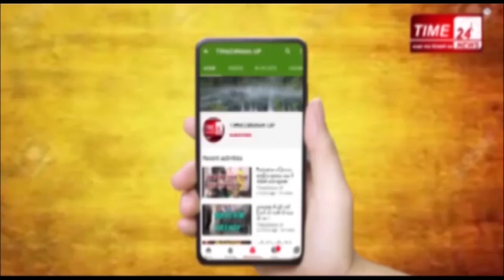सिर्फ़ 7 नहीं बल्कि 21 दिन तक असहायों तक हम पहुंचाएंगे राशन और खाद्य सामग्री-इमरान